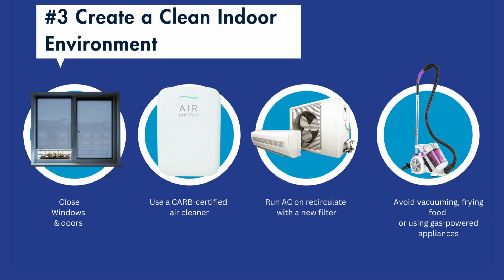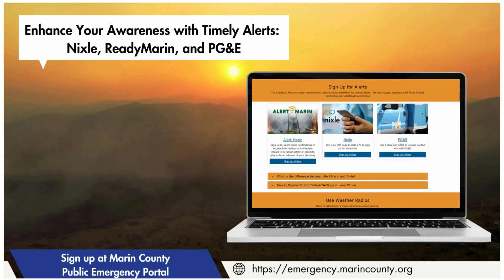Protecting Yourself from Wildfire Smoke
The Northeast is facing an unprecedented air quality crisis, and wildfire season is just beginning in Marin. Dr. Willis shares four simple steps to protect yourself and your family when air quality is poor, summarizing CDC wildfire smoke guidance.